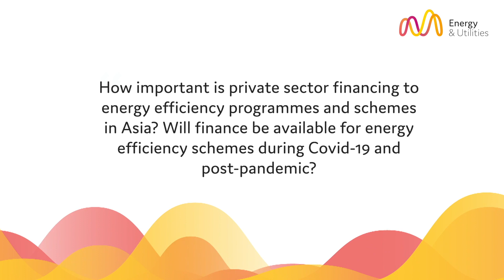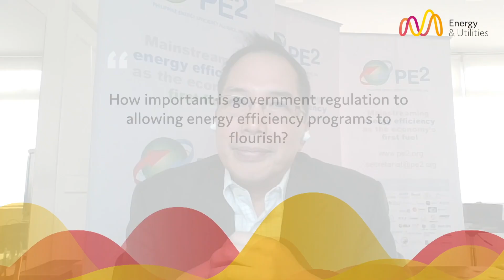Energy & Utilities talks to Climargy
What are the easiest ways utilities and governments can improve energy efficiency? Find out more from our exclusive interview with Alexander Ablaza, CEO, Climargy.

Sign up for E&U Newsletter to get the latest updates on the energy industry straight to your inbox